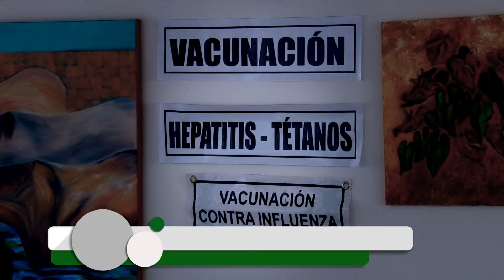" Campaña Gratuita para el Cuidado de la Salud "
Tu salud es importante para nosotros...

Centros de Encuentro Vecinal de la Municipalidad de San Isidro
Informes:  5139000 anexo 4111

Alcalde: Raúl Cantella Salaverry